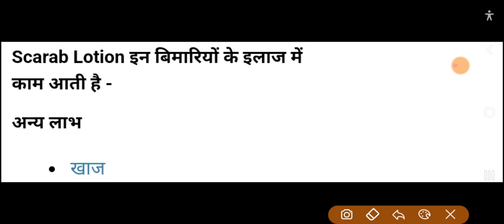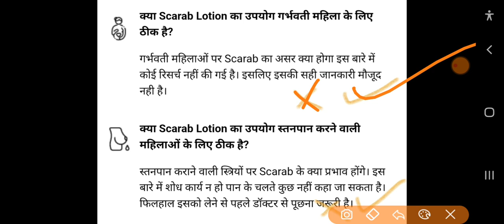Scarab Lotion use in Hindi // Lindane 1% w/v Cetrimidr 0.1% w/v Lotion uses side effects by Niraj nk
scarab lotion price
scarab location genshin
scarab location genshin impact
scarab location elden ring
scarab location map genshin
scarab location genshin interactive map
scarab location adopt me
lindane 1% kwell
lindane 1% lotion
lindane 1% shampoo
lindane lotion
indian 10 year bond yield
indian 1996
london 1920 full movie
lindane sha 1%
lindane shampoo 1% cost
genshin impact guide map
scarab farm route
genshin impact where to get scarab
dove si trovano scarab genshin
genshin impact scarab farming route
where to find scarabs grounded
genshin impact map scarab
where to find scarabs genshin
genshin impact scarab beetle locations
genshin impact scarabs location
genshin impact skarabäus location
scarab bug locations genshin
where to find scarabs in genshin
how often do scarabs respawn genshin
genshin beetle locations
all scarab locations
genshin impact full map
genshin map hoyo
official genshin interactive map
scarab genshin impact route
mapa interactivo genshin impact
genshin impact locations
genshin interactive map hoyolab